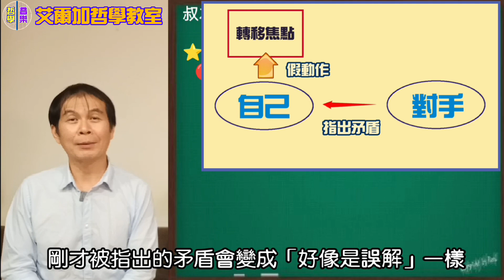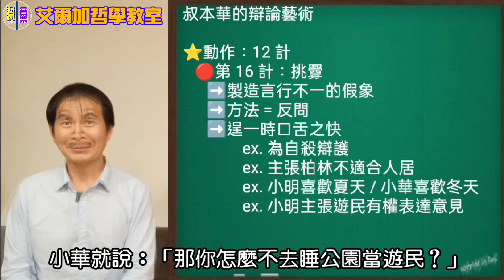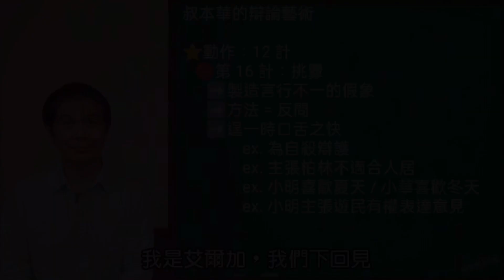【哲學教室】(202)如何辯贏別人？⭐辯論秘笈：叔本華的辯論藝術(9)~奸詐狡猾的花招(上)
「動作」這一類一共包含 12 計

00:00「動作」類
00:41  第 7 計：讓對手承認的多於必要
01:40  第 8 計：提出挑釁問題
02:28  第 9 計：打烏魚戰術
04:04  第 14 計：自我宣稱
05:21  第 15 計：假動作
07:16  第 16 計：挑釁